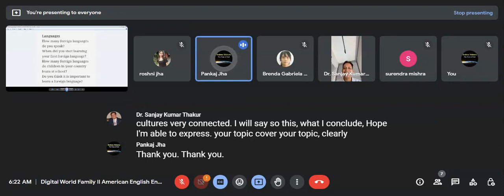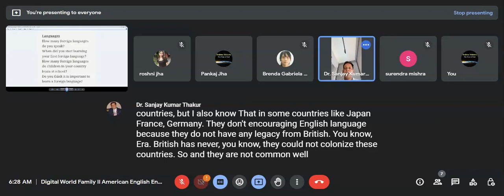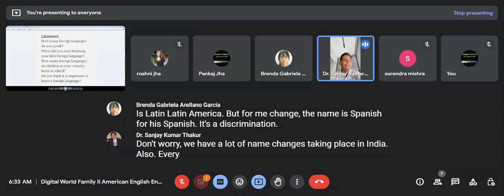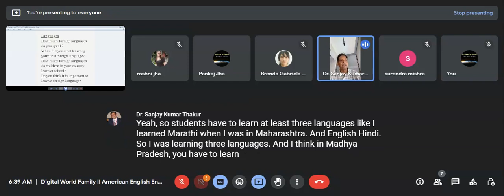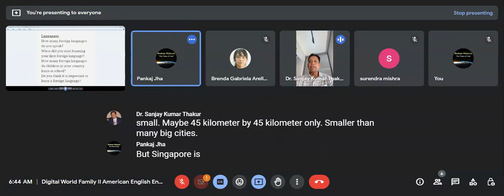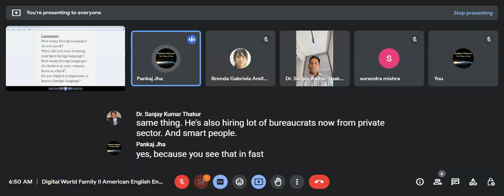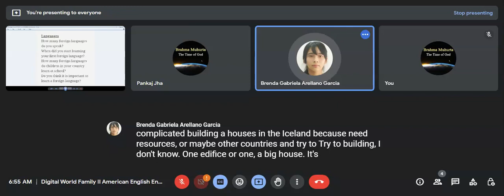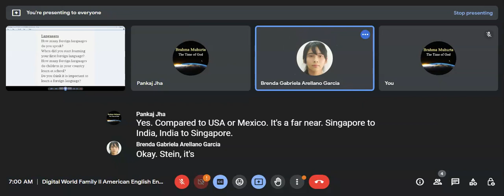11.05.2023 Daily English environment during our God Time.